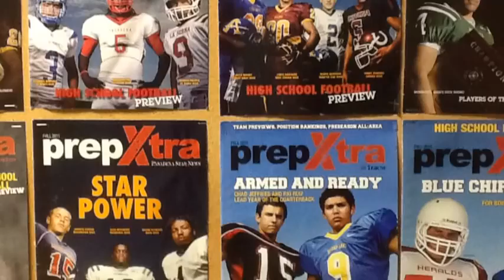La Mirada At Bellflower, 2014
Reporters Fred Robledo, Aram Tolegian and Steve Ramirez discuss Friday's game.